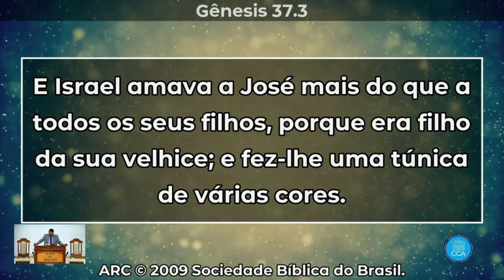Palavra Culto Online Congregação Cristã Apostólica DOMINGO - 27.08.23 20 H